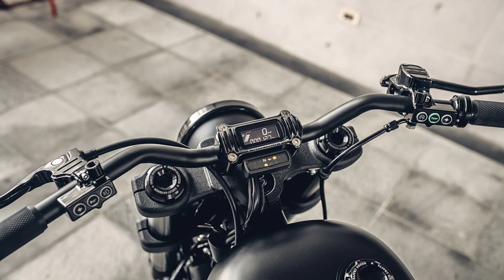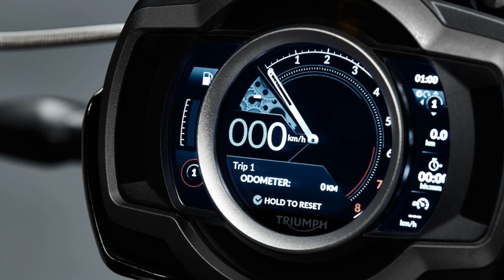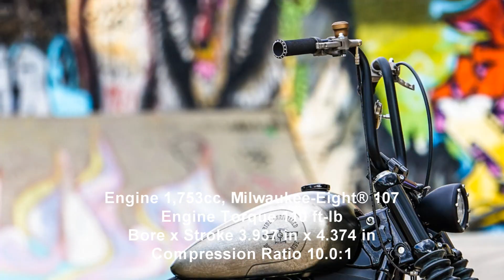Top 5 The Most cool custom bobbers motorcycles of 2020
2020 Triumph Rocket 3GT
2020 Royal Enfield Classic 500
2020 Harley-Davidson Street Bob
2020 Indian Scout Bobber
2020 Harley-Davidson Fat Bob 114